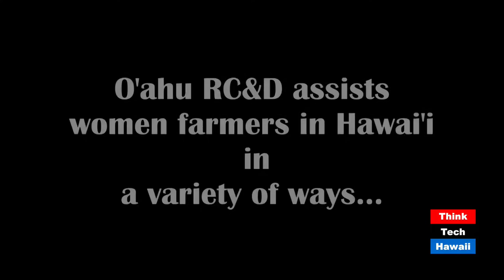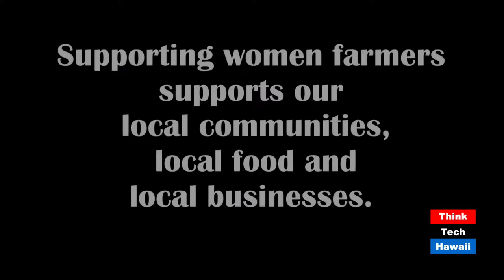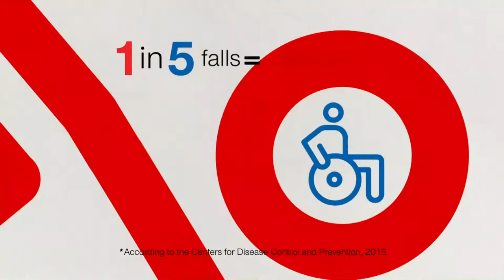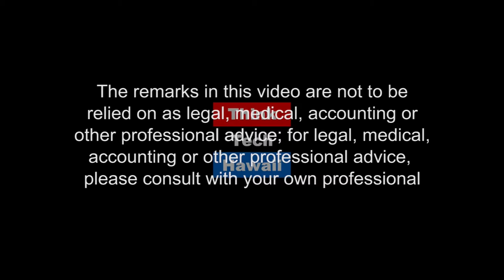Business Building Blocks: Women Farmers Workshops with O'ahu RC&D (Hawaii Food and Farmers)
Creating a network of women farmers throughout Hawaii to empower local women-led farming operations.

Stephanie and Matt will discuss their work with O'ahu RC&D in providing a series of women farmers workshops on O'ahu, Maui and Hawaii Island this month in order to connect women farmers and provide training in the areas of value-added production, marketing and agritourism. Workshops will be held at women-led farms including Kahuku Farms, Ali'i Kula Lavendar and Big Island Bees.   The host for this episode is Stephanie Mock.  The guest for this episode is Matt Johnson.